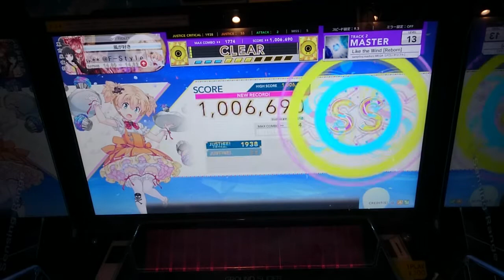【CHUNITHM】Like the Wind [Reborn]（MAS 13）SS [手元動画]【チュウニズム】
Player：@F-Style

バシバシ音がうるさいですが、ご了承ください。。。
ここまでバタバタしたのは久しぶりです。。
（筐体さんごめんなさい）
ラスト付近の運指がよく分かってないので、少し覚えないとダメかな。。。